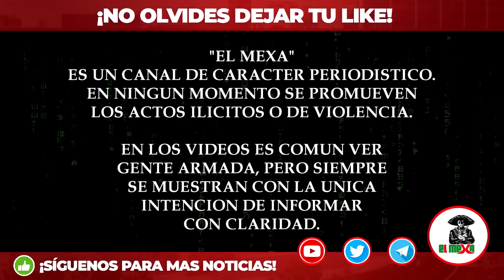El Mencho se alió con Los Zetas para traficar drogas en la frontera de Tamaulipas, revelan informes.